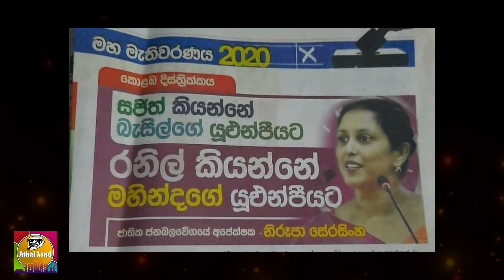Special Collection of Memes – 02 | විශේෂ මීම් එකතුව - 02 | 2021-06-23 | Athal Land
Athal Land Special Collection of Memes – 03 | Sajith’s Protest | සජිත් පෑ විරෝධය | ආතලන්තයේ විශේෂ මීම් එකතුව - 03 | 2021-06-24 | Athal Land

අතිශයින්ම ආතල් දන්න අයට පමණයි..!!!
කරුණාකර ආතල් එක ආතල් එකක් ලෙස නොදන්නා අය නැරඹීමෙන් වලකින්න..!!!
මෙහි අන්තර්ගත සියළුම පෝස්ට් හී අයිතිය, ඒවායේ මුල් නිර්මාණකරුවන් සතුය.